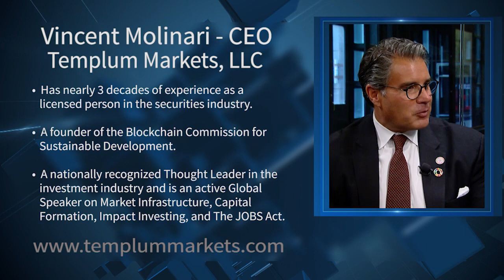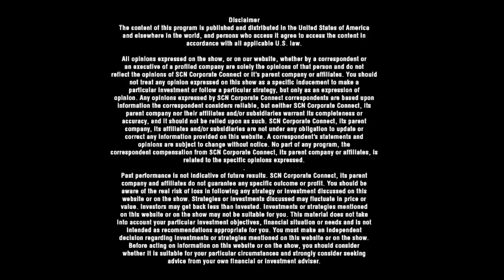Shaking Up Wall Street to Reinvigorate the IPO Market for Growth Companies in the US | David Weild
Digital Assets Report: Weekly Show. Recorded LIVE at the New York Stock Exchange. SCN Corporate Connect's Jane King sits down with Vincent Molinari - CEO of Templum Markets, and Special Guest David Weild, the CEO of Weild & Co., to discuss the latest in the world of Blockchain technology and Cryptocurrencies.

WEILD & CO.

Weild & Co.
Weild & Co. was founded by David Weild IV, the former Vice Chairman of NASDAQ who headed a Top 10 investment bank and is known as "The father of the JOBS Act", to give investment bankers, placement agents, and other human capital the tools required to prosper while driving better outcomes for corporate clients and their investors.

Our platform strategy is focused on enabling our registered professionals to provide a broader spectrum of corporate finance and capital raising services. These services span the gamut from strategic advisory, M&A, private placements, and public securities offerings to investor relations services. We strive to provide a differentiated approach that is client-focused and infused with our unrivaled understanding as to how market structure leads traditional Wall Street to work against the interests of the corporate client. We take particular pride in helping businesses and funds that contribute to job formation, economic growth, and quality of life.

We embrace diversity. We believe that different experiences and perspectives enrich us and make us better at what we do. Older Professionals, Working Mothers, and individuals of all ethnicities and creeds are all important to our vision of a great company. Our primary requirement is that professionals be honest, ethical, professional, hardworking, and passionate about bringing value to clients.

David is Founder, Chairman and CEO of Weild & Co.   The studies that he co-authored have documented the long-term decline in equity capital formation in the United States and provided the core arguments that gave rise to the JOBS Act and many of the specific provisions contained in the JOBS Act.   For these reasons, he has been called “The father of the JOBS Act.”  David has also called for a “JOBS Act 2” or “JOBS Act Part 2”  -  language increasingly heard on Capitol Hill.  The work has been cited by a broad range of legislators, regulators, academics, the IPO Task Force and the White House Jobs Council leading up to the JOBS Act.  David has testified in Congress (most recently in June 2013) and at the SEC (most recently at the Roundtable on Decimalization) on these and other market issues and attended the signing of the JOBS Act by President Obama in the Rose Garden on April 5, 2012.

David was also recently asked to author a study for the Organization of Economic Cooperation and Development (OECD) which was entitled, “Making Stock Markets Work to Support Economic Growth” and presented in April 2013 in draft form to the 35 member nations of the OECD, IOSCO and the European Commission.  The U.S. Treasury and SEC were in attendance.   He later presented the final version at a meeting in June that included the CEO of the World Federation of Exchanges where it was generally agreed, as Weild and Kim have maintained,  that structural changes to stock markets have caused  the global decline in capital formation for small companies.
David is a former Vice Chairman and executive committee member of The NASDAQ Stock Market and spent years running Wall Street investment banking and equity capital markets businesses.

Templum Markets, is a registered broker-dealer and Alternative Trading System that operates an electronic marketplace for the primary issuance and secondary trading of Security Tokens and other Digital assets.

TEMPLUM
Regulatory compliant solutions for Tokenized Asset Offerings (Initial Coin Offerings as securities) and subsequent secondary trading.

Vincent Molinari is the CEO of Templum Markets LLC.., FINRA Registered Broker Dealer), and its ATS-  He is the Co-Founder of Templum, LLC, was previously the CEO and Co-Founder of Gate Global Impact, Inc, is a Co-Founder and Co-Chair of the Blockchain Commission, and is a Co-Founder and Co-Chair of Blockchain for Impact. Mr. Molinari has nearly 3 decades of experience as a licensed person in the securities industry where he began his career at Lehman Brothers and later at Janney Montgomery Scott.

He believes new market infrastructure brings transparency, efficiency, and liquidity to the unstructured global alternative asset markets His vision is based on the core beliefs that "actionable knowledge" drives investments and that technology can close the gap between traditional and emerging alternative markets. Vince believes opening the private market for investment can spearhead economic growth and job creation. The company's initiatives in Impact Investing reflect a commitment to bringing positive change through financial innovation and access to capital.